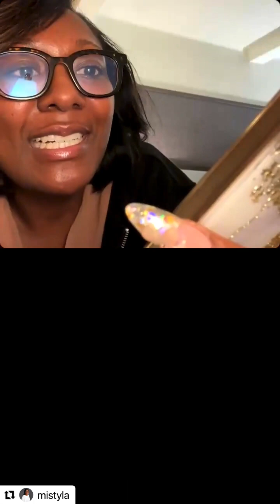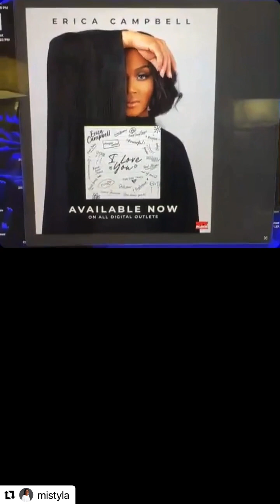Mistyla and frist Lady Erica Campbell